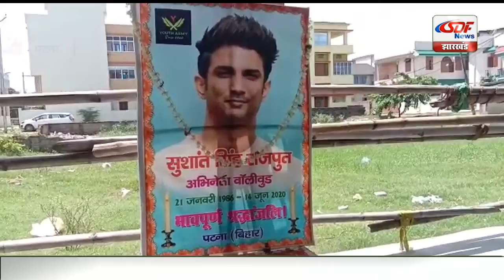भगवान से गुहार ,सुशांत के लिए हवन,सीबीआई पर जगा भरोसा SDF NEWS